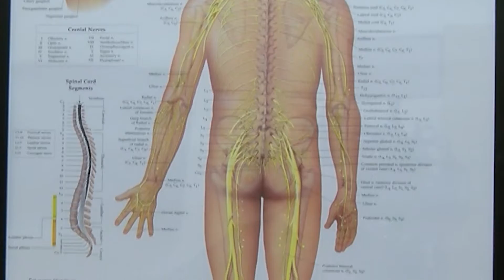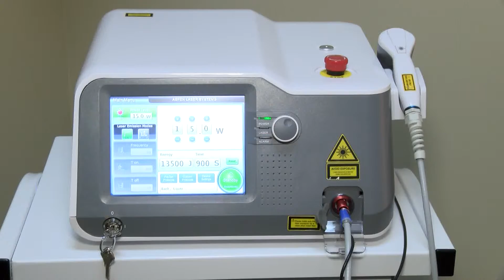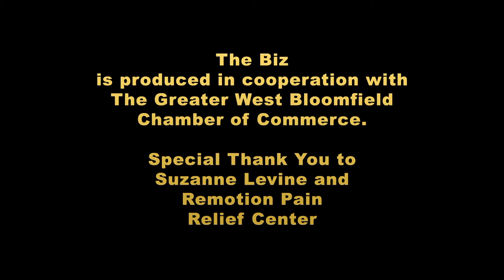The Biz: Reworking Pain at Remotion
In this edition of The Biz, we visit Remotion Pain Relief Center in Commerce Township to learn about laser therapy and thermal imaging. Laser therapy is a non-invasive, drug-free approach to pain management for both acute and chronic conditions. Civic Center TV’s Penny Rubin spoke with Remotion president, Kathy Groman, and President of Complete Care Center, Dr. Roland Tindle about the science behind laser therapy and how thermal imaging is used to determine the source of the pain.